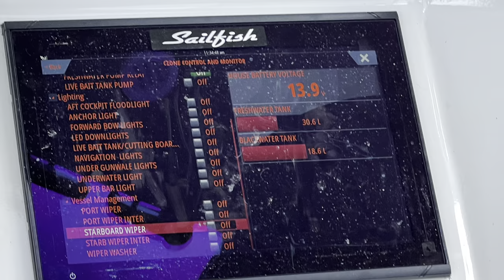Jervis bay Marlin fishing on a 30ft sailfish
Jervis bay marlin fishing using ripcharts with pakula and Jb lures unfortunately didn’t produce the goods today but we did manage to see dolphins and have a lovely leisurely cruise on the 30ft sailfish platinum from webbe marine.